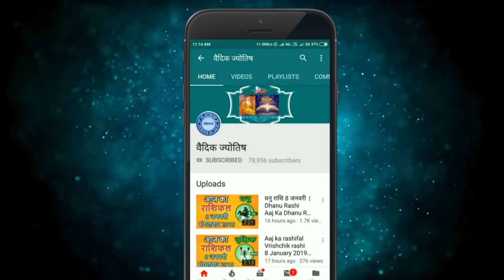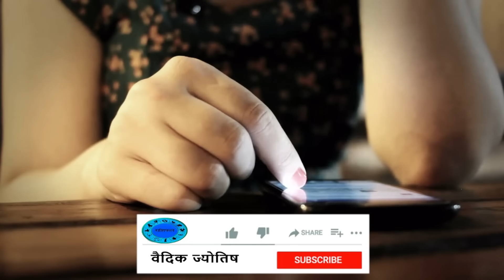कन्या राशि 20 दिसंबर बुधवार | Kanya Rashi 20 December 2023 | Aaj Ka Kanya Rashifal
@वैदिक ज्योतिष
kanya rashi 20  December 2023
20  December kanya rashi
kanya rashiDecember 2023
Dainik Rashifal,Horoscope,Astrology
20   दिसंबर   कन्या राशि
आज का राशिफल कन्या राशि
कन्या राशिफल